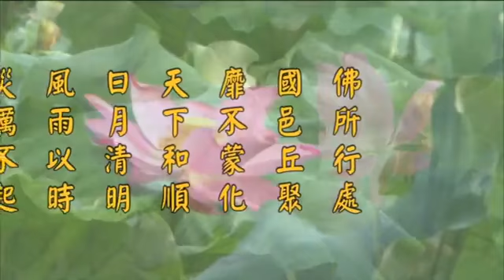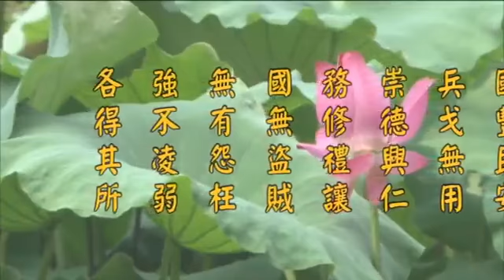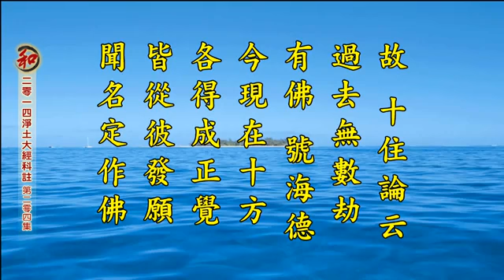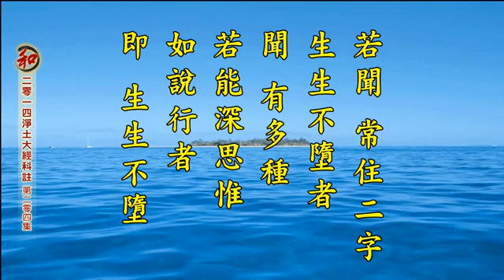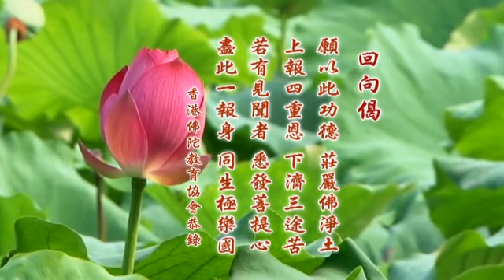二零一四淨土大經科注 204 淨空老法師